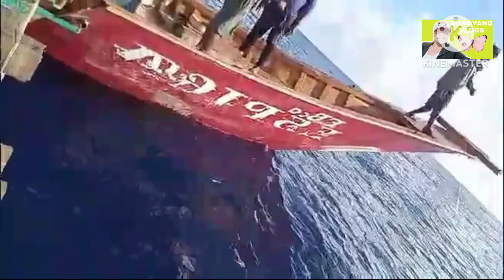nataranta Ang LAHAT / hindi sila makapaniwala sakanilang nasaksihan